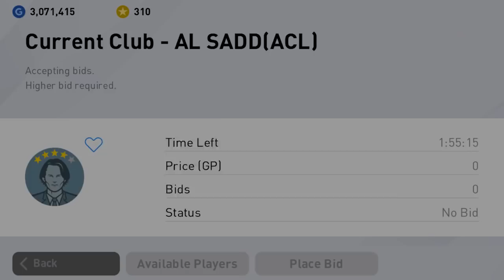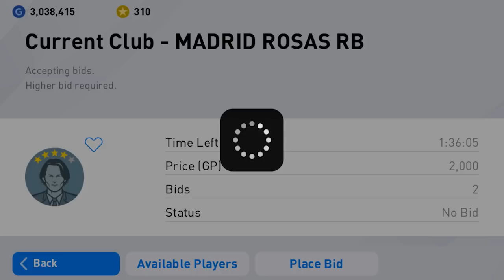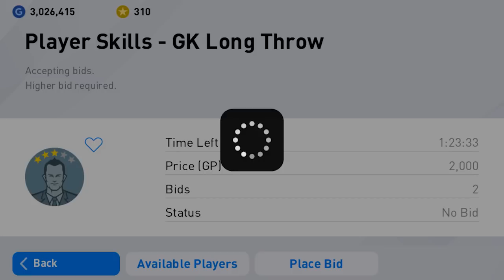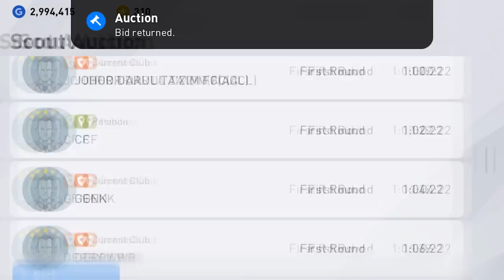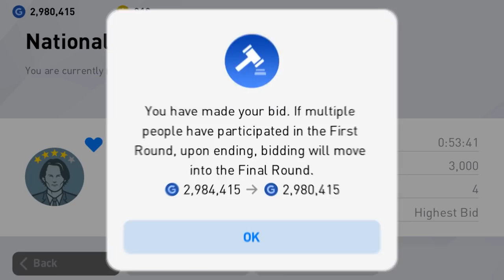PES2020 วิธีหาทองฟรีจากการประมูล ได้จริง 100%